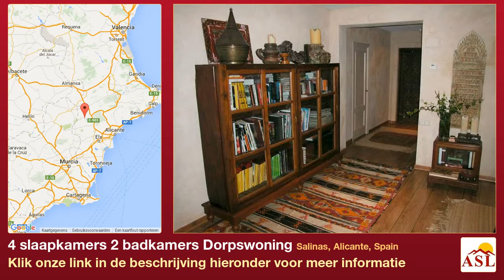4 slaapkamers 2 badkamers Dorpswoning te Koop in Salinas, Alicante, Spain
Meer informatie op Dorpswoning te Koop in Salinas, Alicante, Spain met 4 slaapkamer, 2 badkamers

Villa van 280 meter. Land meter. Hervormde huis nieuw sanitair en verlichting. Aan de voet van de bergketen van Salt mijnen, in een rustige kolonie van villa's & 10 minuten lopen naar het centrum van de stad. Volledig ingerichte, houten vloeren. Het huis heeft 4 bedden, 2 badkamers, een woonkamer van 130 meter. met het oog op de tuin, centrale verwarming, Zwembad. Wasruimte. Paddock voor 2 paarden. Mediterrane tuin met oude bomen. Parkeergelegenheid - overdekte ruimte voor 3 auto's.